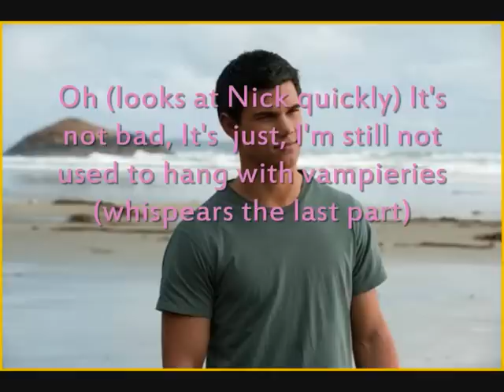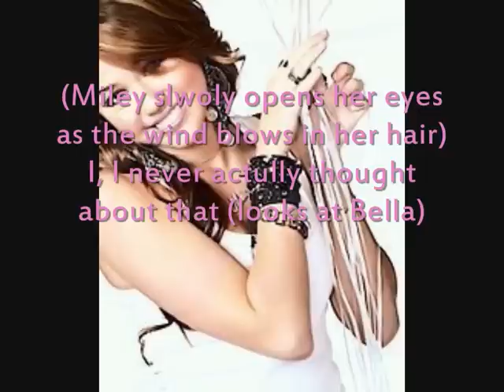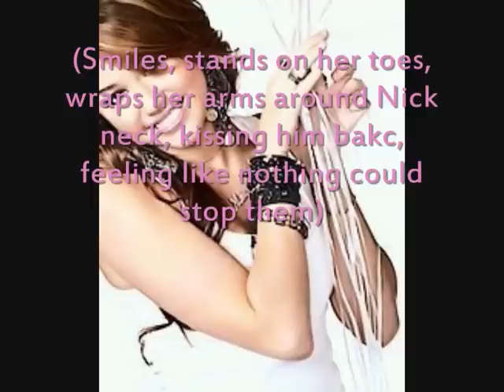hallelujah part 5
Here is part 5, plz tell em what you think

I'm gonna put up a promo of my collab channel Nileylovers1234 so plz check that channel out, and We can have more persons who likes niley if that is the case :P